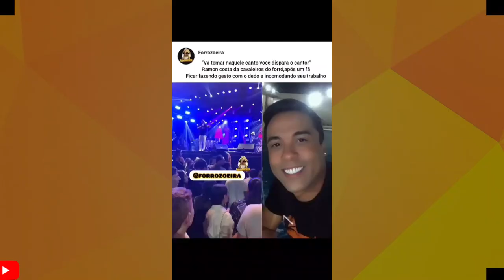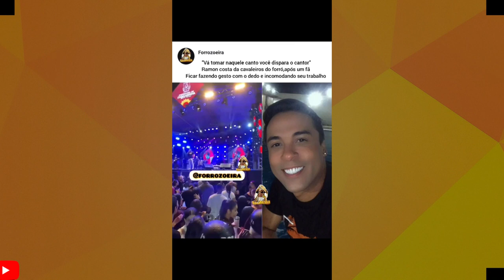CARAMBA: CANTORA DE FORRÓ CAI DO PALCO E PREOCUPA FÃS! TATY GIRL REVOLTADA EM SHOW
A CANTORA ALLANE LOPES DA BANDA FORRÓ DOS PLAYS CAIU DO PALCO, RAMOM FICA CHATEADO EM SHOW  E TATY GIRL SE REVOLTA COM HOMEM QUE AGREDIA ESPOSA EM SHOW.

💰Método de trabalho pra fazer de 2 a 5 mil reais em casa 🏠 ⤵️
📍Clique no link tenha o mini curso Gratuito.